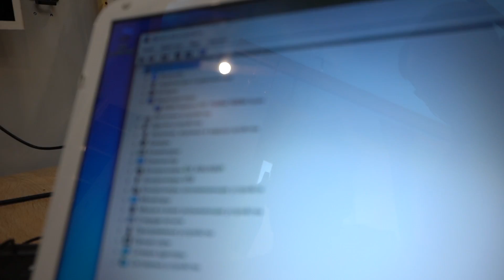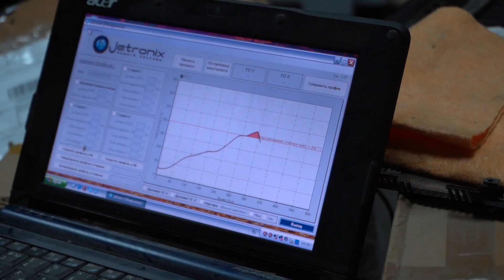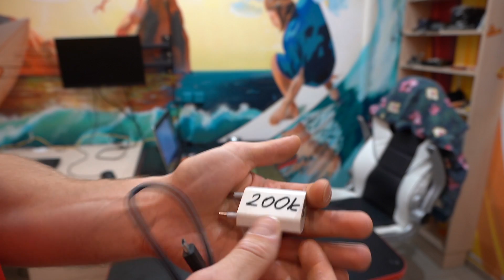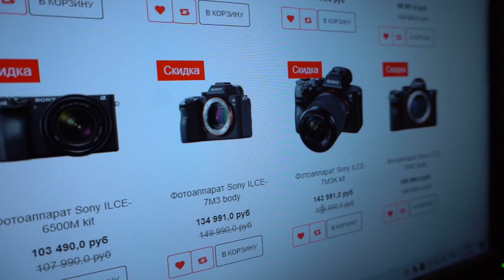КАК за 1 секунду СПАЛИТЬ 175 ТЫСЯЧ рублей? 😨🔥😓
Сегодня в happypc разбор трагических событий 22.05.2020, после которых мы потеряли 175000 рублей. Чистосердечное признание!))). Не повторяйте такую ерунду дома! Пусть у Вас все будет хорошо!